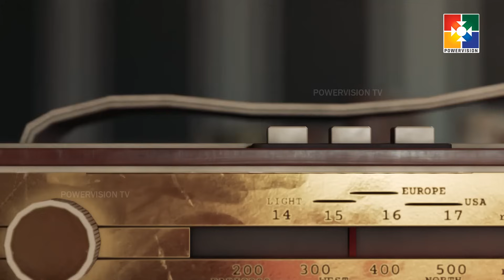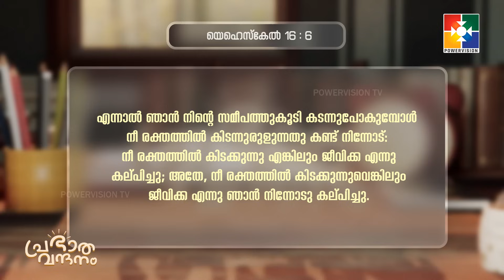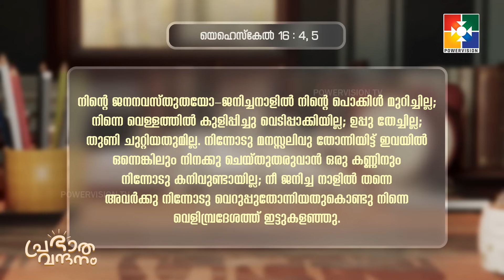പ്രഭാത വന്ദനം || PR. SHAJI M PAUL || POWERVISION TV || EPI #761